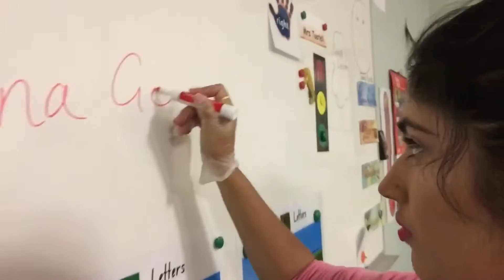Selena Gomez is the BEST!!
Have you figured it out yet ? Haha- yes I'm a
selenator